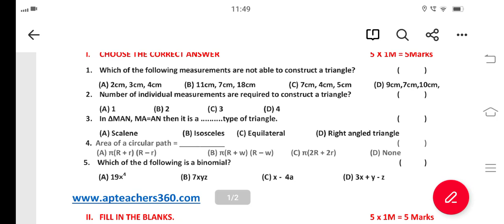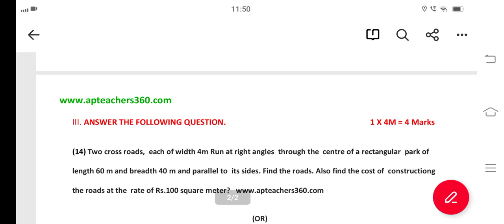Ap 7th Class Maths FA4 Exam Model paper 2023 ||FA-4 Model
Ap 7th Class Maths FA4 Exam Model paper 2023 with Solutions || Ap7th class maths Model paper For FA4
Blue print for maths Ap 7th Class FA4 Examination
7th class  maths model paper for FA4 examination
7th class FA4 exams maths blueprint
chapterwise weightage for 7th class exams